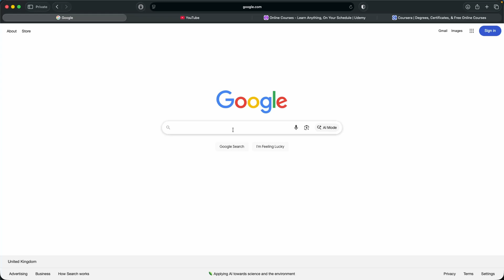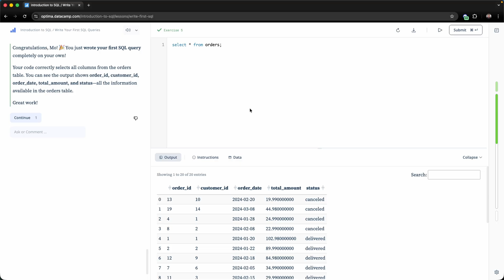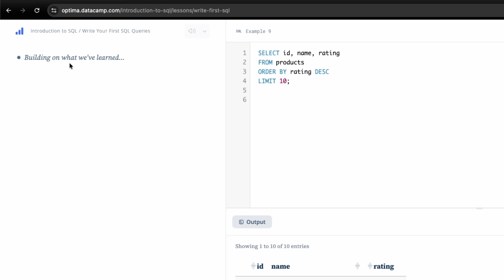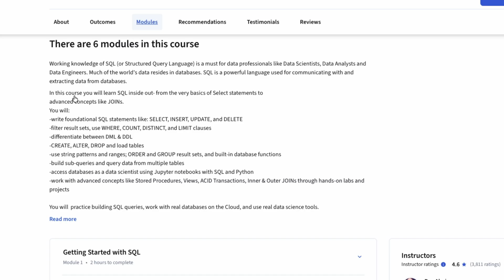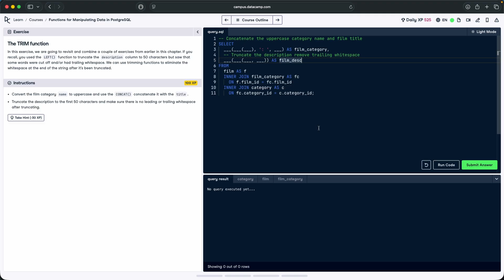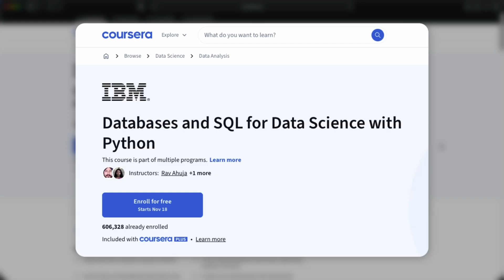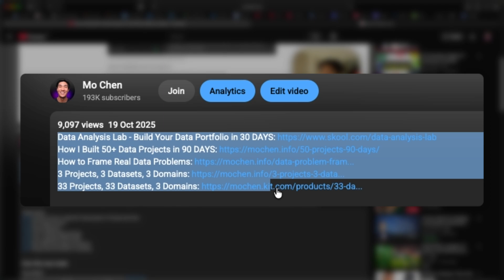I tried 25 SQL courses. Here are my TOP 3.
TIMESTAMPS
00:00 SQL Course Intros
01:31 AI Native Introduction to SQL Course
03:02 Databases and SQL for Data Science with Python
04:24 SQL Fundamentals Track
05:29 Summary, Recommendations